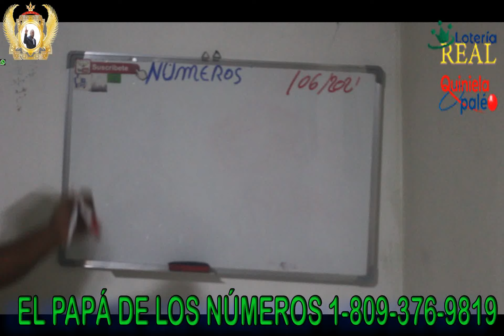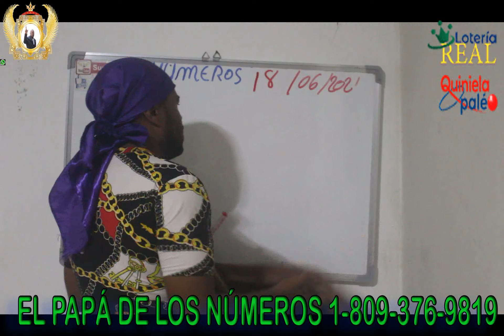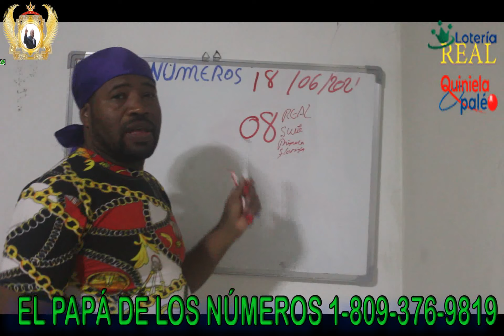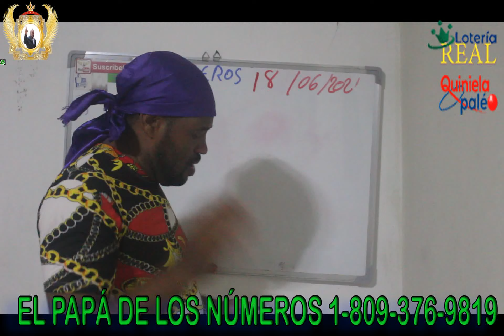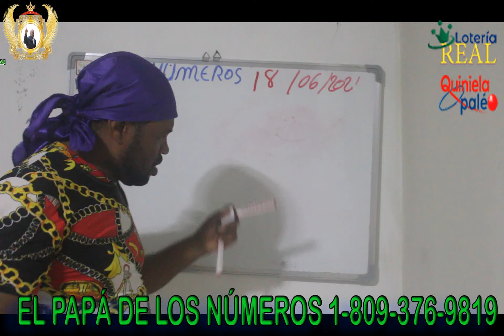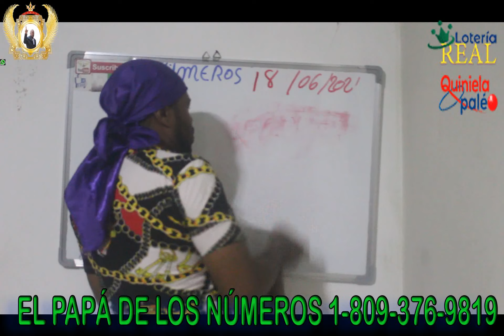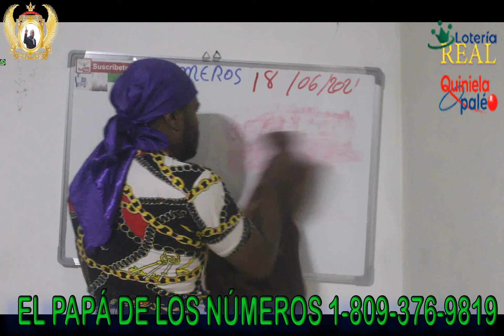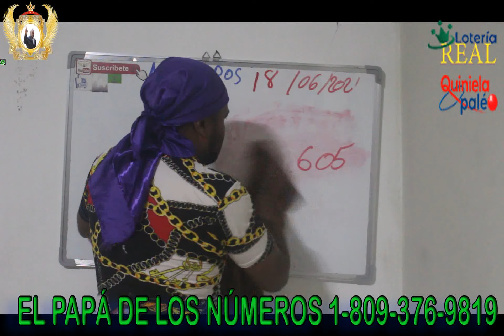NÚMEROS PARA HOY 19 DE JUNIO 06/2021 COMO GANAR PALE EN LOTERÍA INDICADA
BRUJO TV LA VERDAD DE LOS MISTERIOS
TRABAJO APRUEBA TODOS LOS TRABAJO DE BRUJERIA Y NUMEROS DE LOTERIAS AMARRE DE PAREJA , AMARRE DEL MISMO SEXO , LIMPIEZA PARA NEGOCIO , LIMPIEZA PARA ATRAEL LA SUERTE , SALAMIENTO , ENTIERRO CON EL BARON DEL CEMENTERIO , QUITAR MUERTOS MARDICION ,PRIMERA CONSURTA GRATIS A LOS QUE SIGUEN ESTE CANAL WHATSAPP